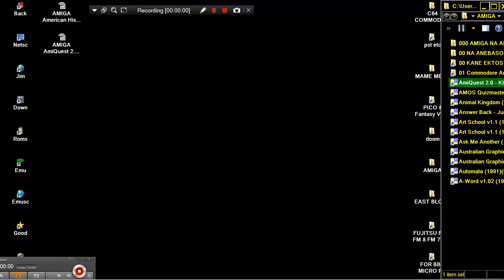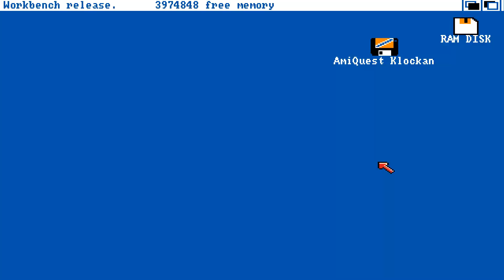AMIGA AmiQuest 2 0 Klockan 1991SPABSE adf zip OCS